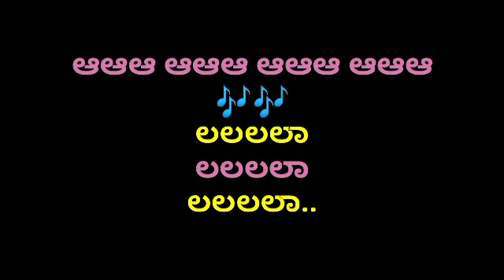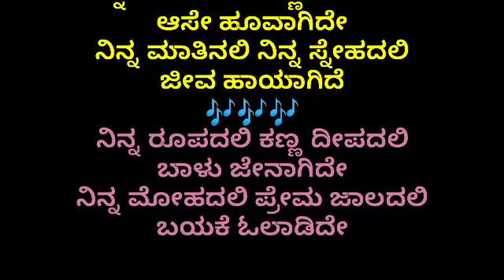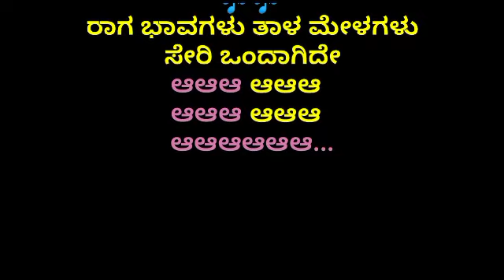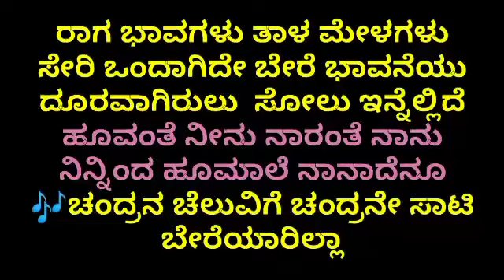Suryana kanthige suryane sati Kannada karaoke